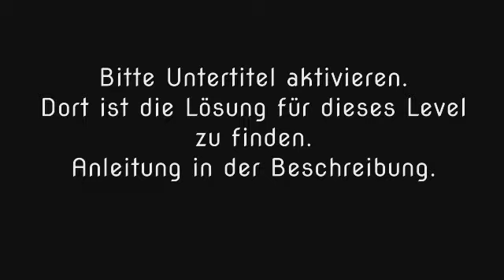Wort Guru - Level 807 (UPDATE: Februar 2019) - Lösung (Immer aktuell!)